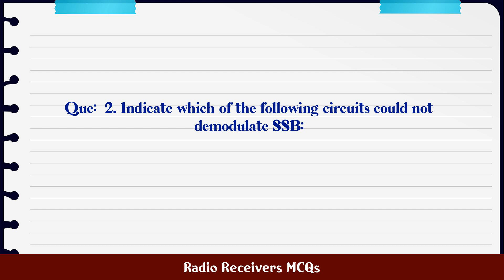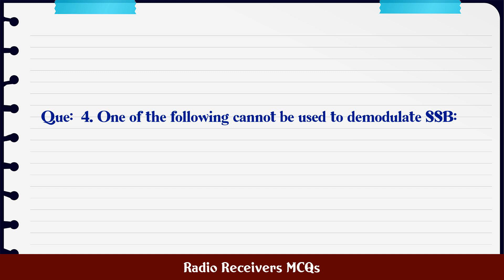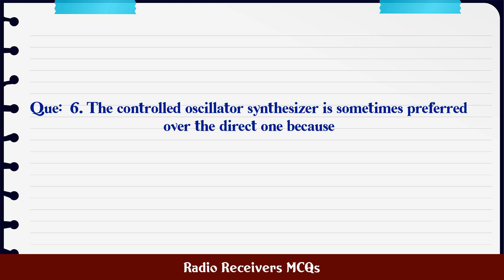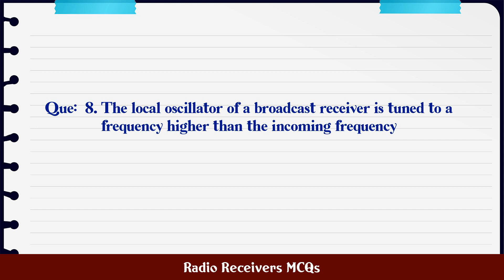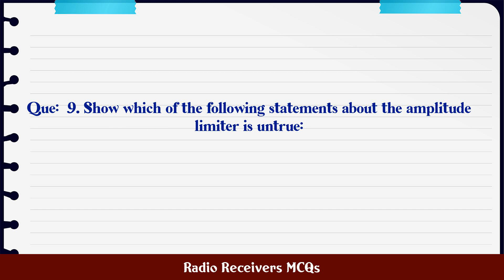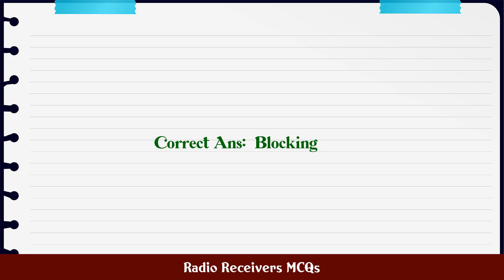Radio Receivers MCQs MCQ Questions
MCQ Questions and Answers about Radio Receivers MCQs

Most Important questions with answers in the subject of Radio Receivers MCQs are given in this video with four choices and correct answer

Radio Receivers MCQs

Q.1. A low ratio of the ac to the dc load impedance of ...

Q.2. Indicate which of the following circuits could not...

Q.3. If the intermediate frequency is very high (indica...

Q.4. One of the following cannot be used to demodulate ...

Q.5. Indicate which of the following statements about t...

Q.6. The controlled oscillator synthesizer is sometimes...

Q.7. A superheterodyne receiver with an IF of 450 kHz i...

Q.8. The local oscillator of a broadcast receiver is tu...

Q.9. Show which of the following statements about the a...

Q.10. A receiver has poor IF selectivity. It will theref...